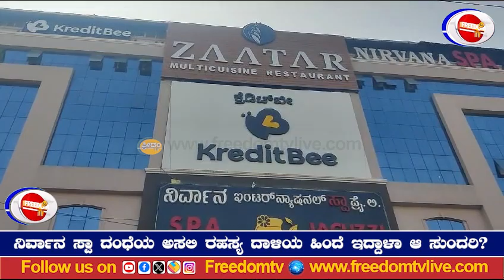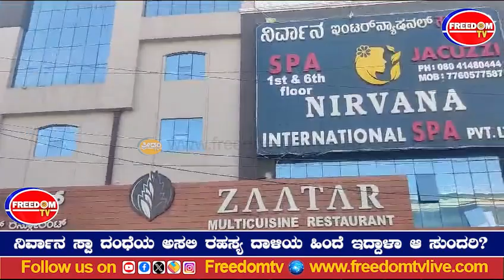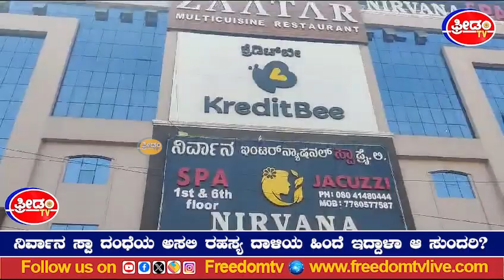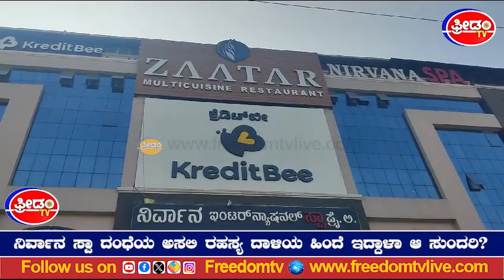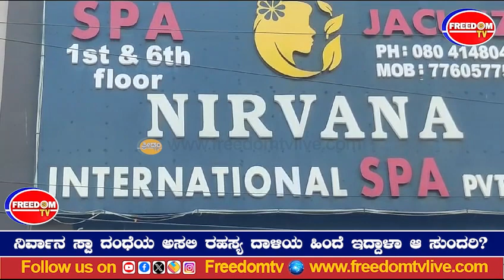Bangluru | ನಿರ್ವಾನ ಸ್ಪಾ ದಂಧೆಯ ಅಸಲಿ ರಹಸ್ಯ ದಾಳಿಯ ಹಿಂದೆ ಇದ್ದಾಳಾ ಆ ಸುಂದರಿ? | FreedomTv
Freedom TV upcoming 24x7 Kannada News Channel.
Breaking News, Local, Regional, National and International News, In-depth Coverage of Karnataka politics, Latest News, Cinema, Sports, Bigg Boss,